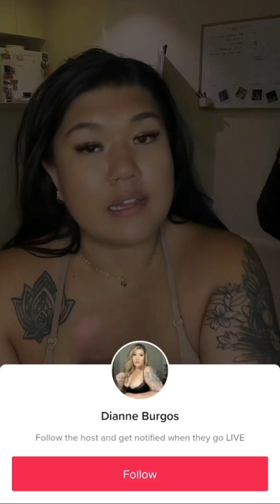Cute Samoan life couch talking about self-love, the power of life and her past.